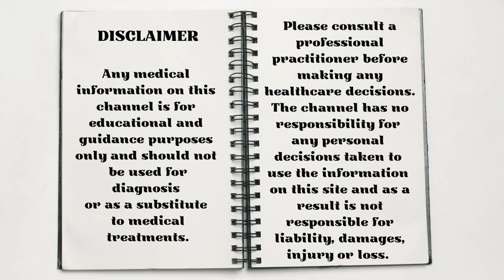What a Load of Rhubarb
Rhubarb is actually a vegetable although it’s known as a fruit and makes deliciously sweet and tangy dishes. It has been used as traditional Chinese medicine for centuries since it has many natural health benefits. Did you know that Rhubarb can be forced to grow? Let’s take a look.